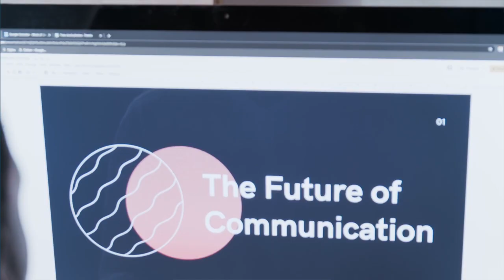How to Make a Legally Compliant Business Website?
Check out this comprehensive guide on creating a legally compliant business website!

In today's digital landscape, it's crucial to understand the legal requirements and best practices for your online presence. Whether you're launching an e-commerce store, a professional portfolio, a small business, or a startup - this video will walk you through essential steps to ensure your website meets legal standards.

How To Make Your Website More Legally Compliant,
How do I create a legal website,
How do I create a secure website for my business,
What are the legal requirements for a website in the USA,
How much does it cost to host a secure website,
Business website legal requirements,
Legally compliant website design,
Website legal guidelines,
Creating a legal business site,
Privacy policy for websites,
Data protection on websites,
Online business legal tips,
FTC regulations for websites,
GDPR compliance for sites,
Website user agreements,
Website legal best practices,
Online business legal essentials,
Building a legally safe website,
GBP Law